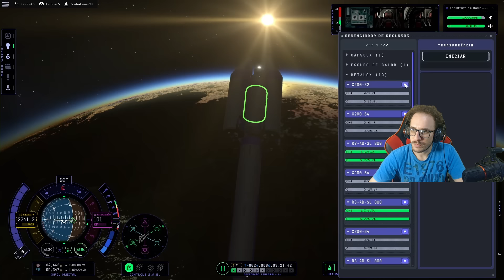Lançando o MAIOR FOGUETE que eu já fiz! | Kerbal Space Program 2 | 14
Está na hora de fazer um FOGUETÃO! Vamos tentar pousar 200 toneladas em Minmus mas, o primeiro passo, levar isso tudo pra órbita, não vai ser fácil!

00:00:00 - Capítulos:
00:00:17 - Chegando de verdade ao monumento de Duna
00:07:07 - Buscando missões novas
00:08:20 - Gastando os pontos de ciência!
00:10:17 - Construindo o foguete de 200 toneladas
00:21:43 - Construindo o foguete pra levantar o foguete?
00:30:07 - Teste de lançamento!
00:33:14 - Consertando o que deu errado...
00:35:54 - Segundo teste de lançamento!
00:40:08 - Repensando como fazer essa missão e foguete
00:48:16 - Terceiro lançamento de teste!
00:56:59 - Finalizando uma das missões de hoje